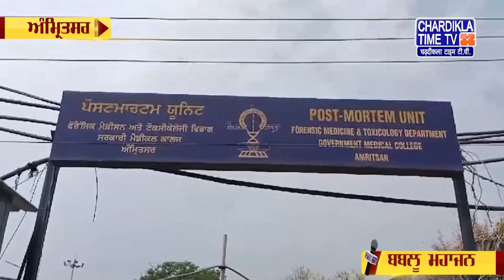Punjabi News Live Today | Punjabi Latest News Today | Top News | Chardikla Time Tv News